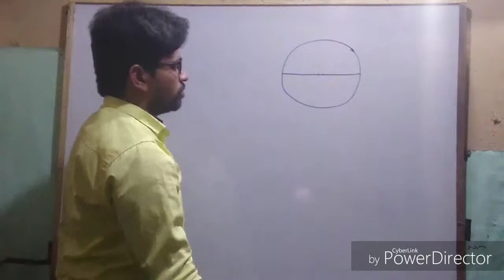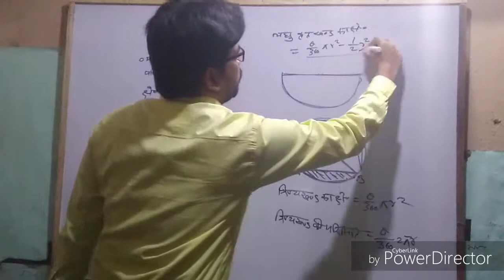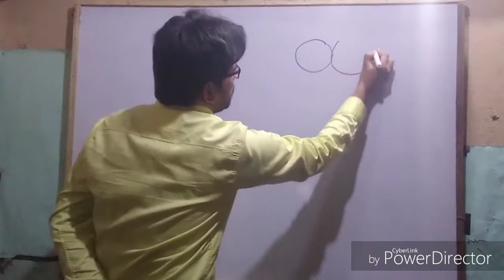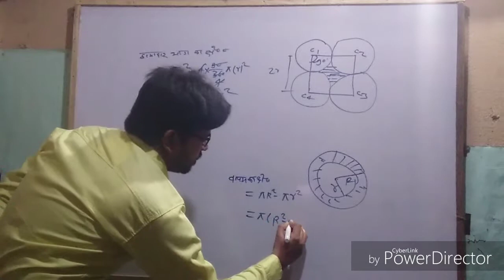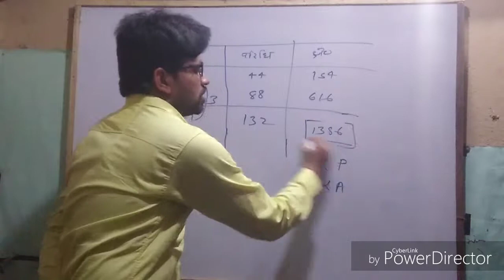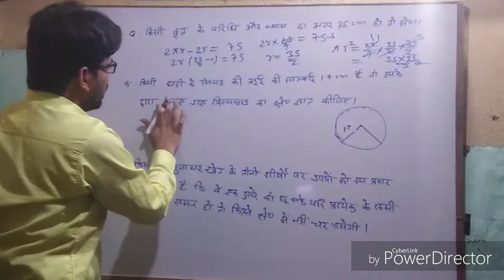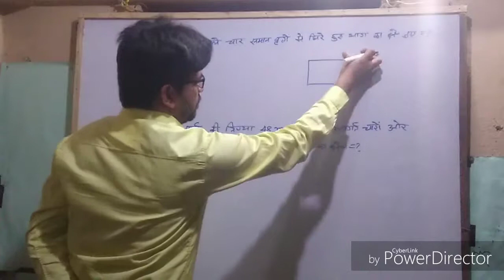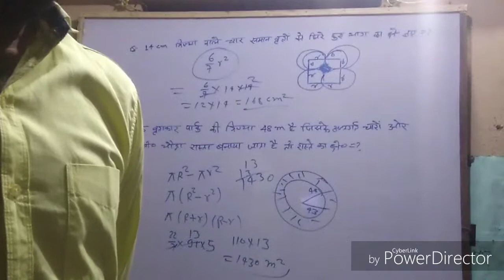क्षेत्रमिती-/ class 6/- वृत और वृत से सबंधित सिद्धान्त।।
based on current pattern.